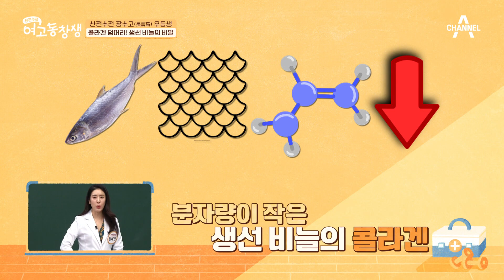생선 비늘의 99%는 콜라겐이었다?! 피부에 정말 좋은 비늘 째 먹는 옥돔 튀김 | 산전수전 여고동창생 60 회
생선 비늘의 99%는 콜라겐이었다?!
피부에 정말 좋은 비늘 째 먹는 옥돔 튀김